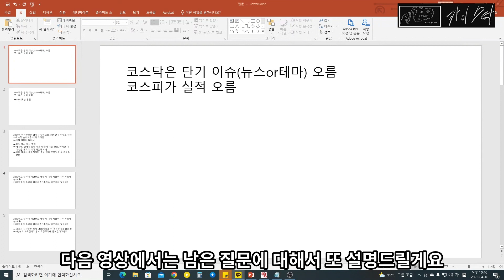[주식] 코스닥 종목 세력입장에서 해석이 중요한 이유 [카이스탁]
오늘은 제가 종목을 어떻게 해석하는지에 대해서 설명드릴게요